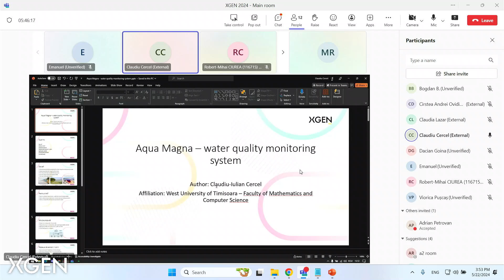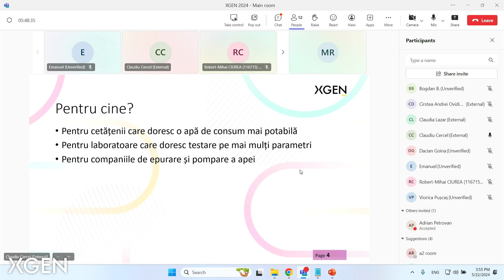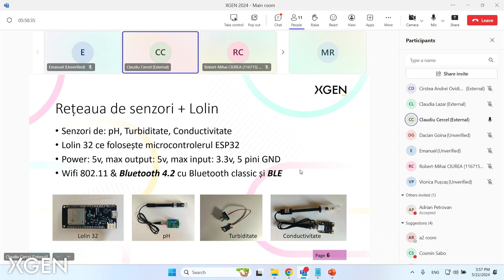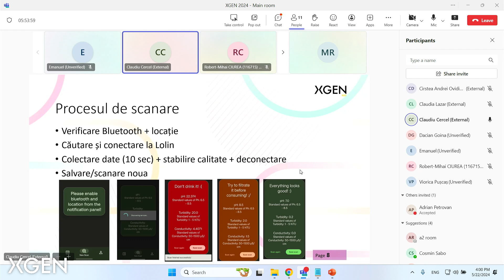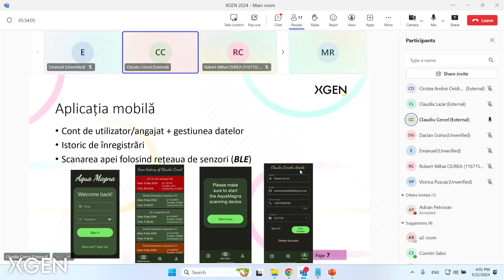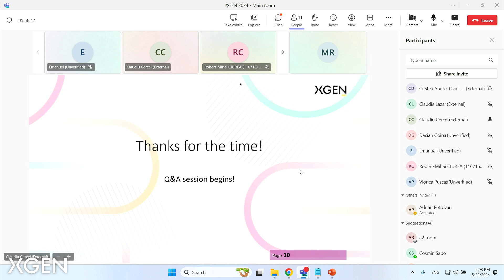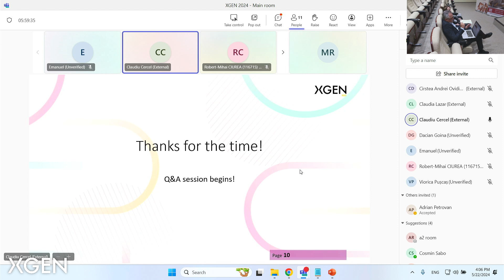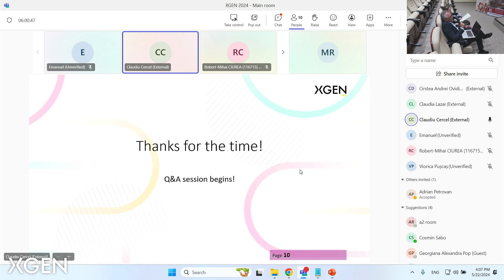XGEN NEXT 2024 - Computer Science - Claudiu-Iulian Cercel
XGEN NEXT 2024 - Computer Science - Claudiu-Iulian Cercel - Aqua Magna - water quality monitoring system